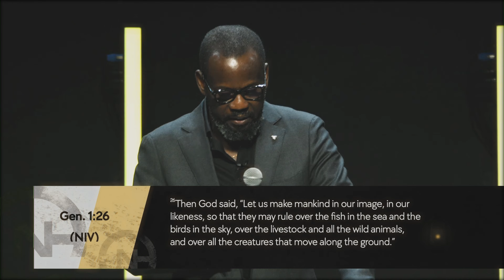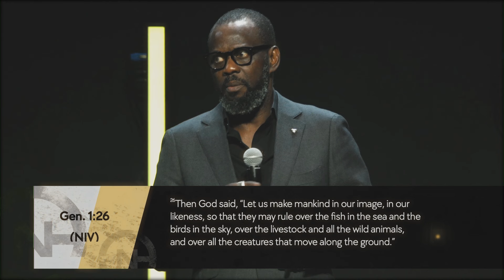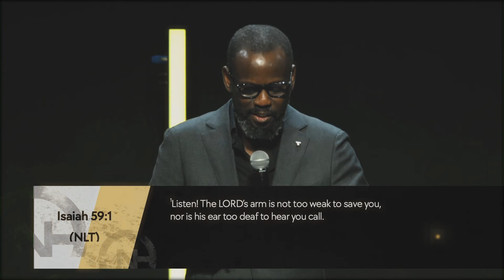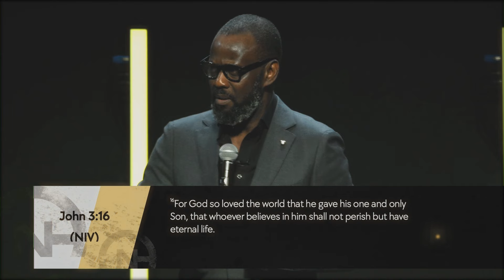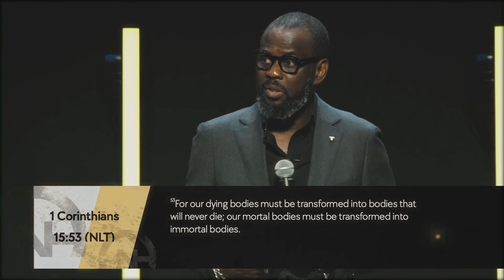The Last Adam with Pastor Femi Omotayo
Join Pastor Femi Omotayo. as he shares the powerful message of The Last Adam. Watch this inspiring video for a deeper understanding of this biblical story.

At New Covenant House, our mission is to impart the tools required by every member of New Covenant House to serve others with love; develop and multiply their gifts, and help the church fulfill its vision” We invite you to visit us and find out more about our community.